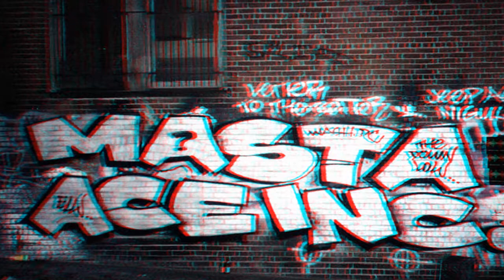Masta ace - Born To Roll (Gammaone.remix)